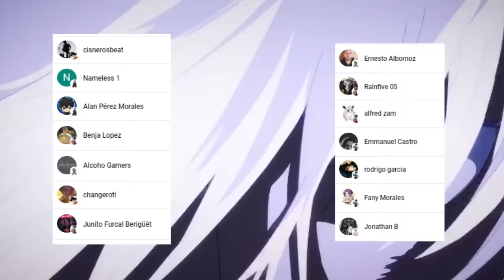SUKUNA Controla el CUERPO de MEGUMI 😭😱 ITADORI Pierde el CONTROL !!! Jujutsu Kaisen 212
HOLA AMIGOS LES TRAEMOS UN NUEVO VÍDEO ESTA VEZ LA  REVIEW DEL MANGA 212 DE JUJUTSU KAISEN, DONDE VIMOS INCREÍBLES MOMENTOS SOBRE TODO A SUKUNA COMENZANDO POR FIN SU PLAN, DEJENME SU OPINIÓN EN LOS COMENTARIOS.